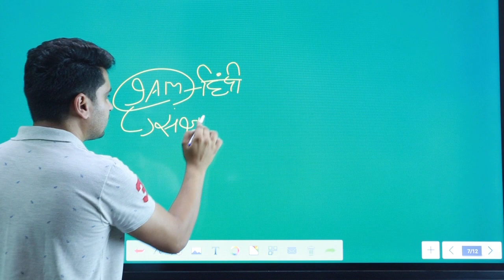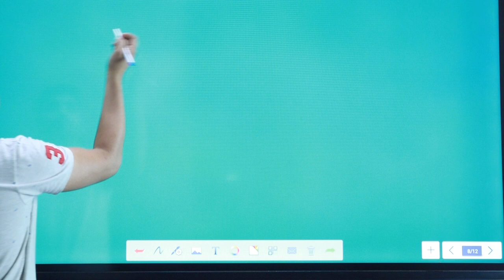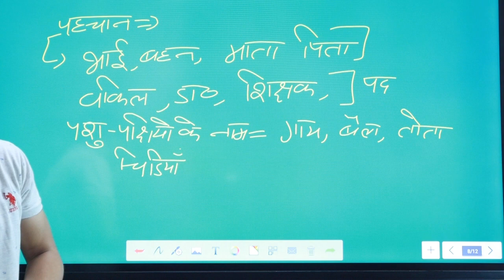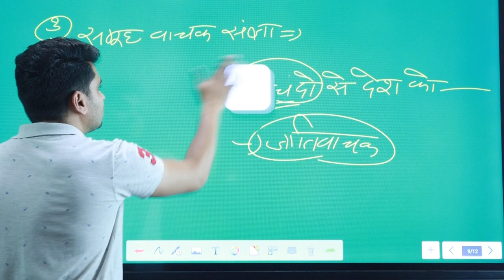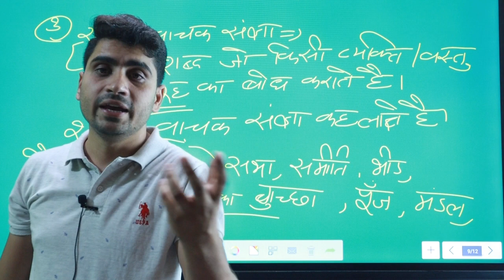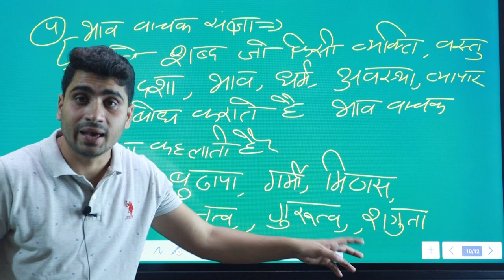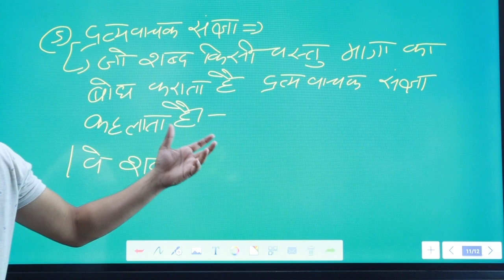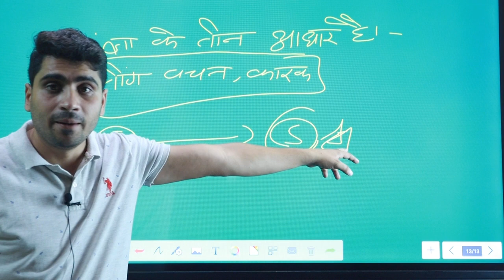संज्ञा (Sangya) | UP Police constable | Hindi | UP Lekhpal | Upsi | By Gaurav sir | Part-2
SWADHYAYSHRI ||

      हम है  SWADHYAY SHRI

6:00 AM - CURRENT AFFAIR By Neetu Ma'am
8:00 AM - BIOLOGY CLASS By Neetu Ma'am
9:00 AM - HINDI CLASS By Gaurav sir
5:00AM -STATIC GK BY GAURAV SIR